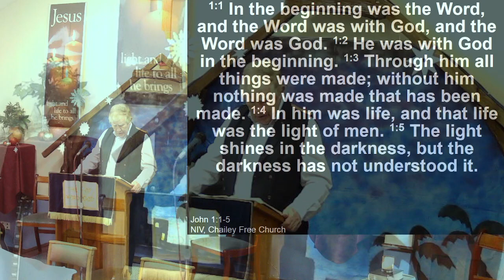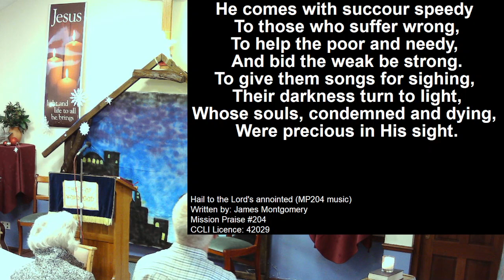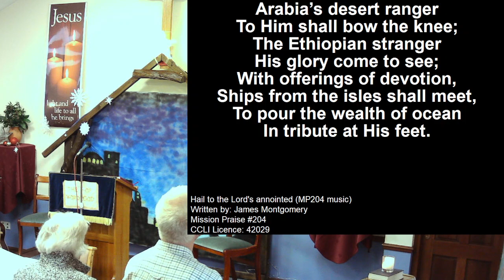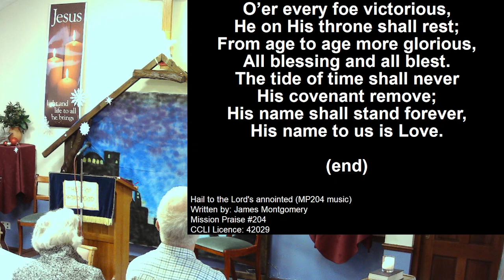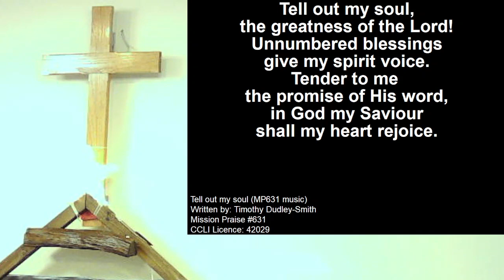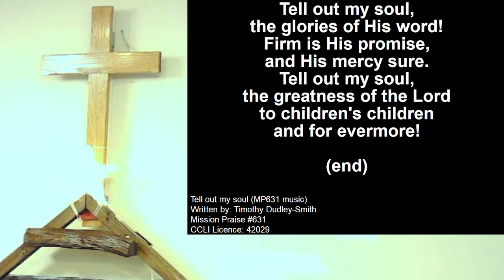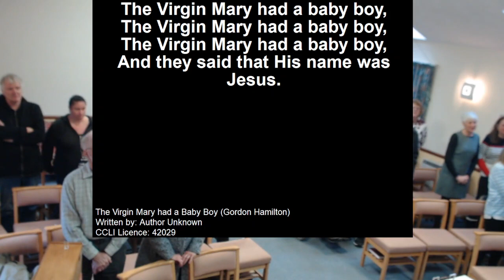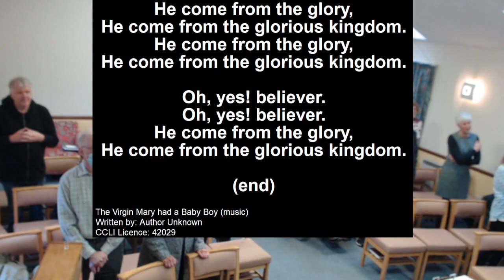Sunday 10th December 2023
Gordon Hamilton preaching on Luke 1:26-45